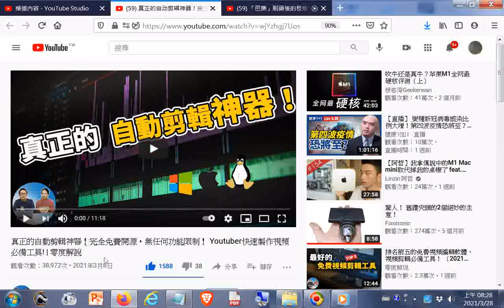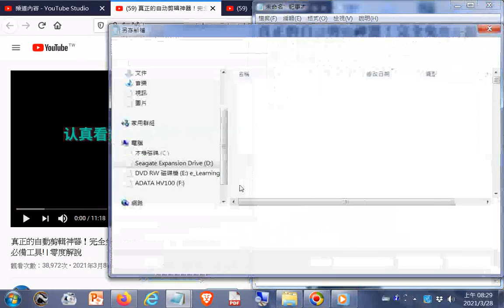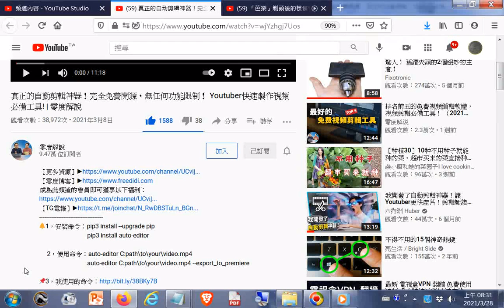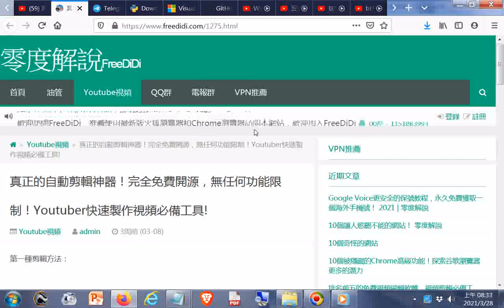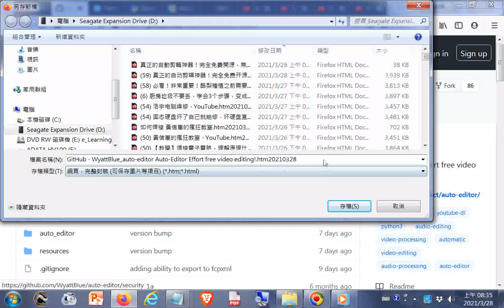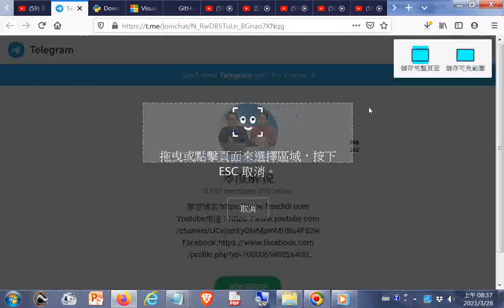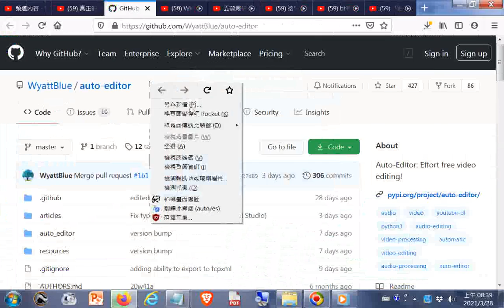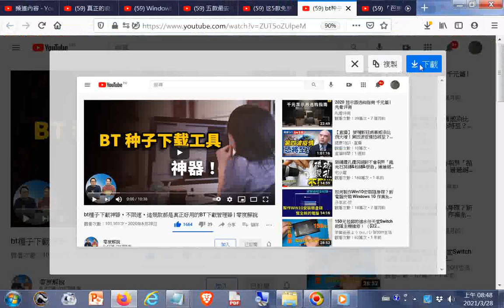推薦#真正的自动剪辑神器！完全免费开源，无任何功能限制！Youtuber快速制作视频必备工具! 零度解说 YouTube htm+ 20210308+網址